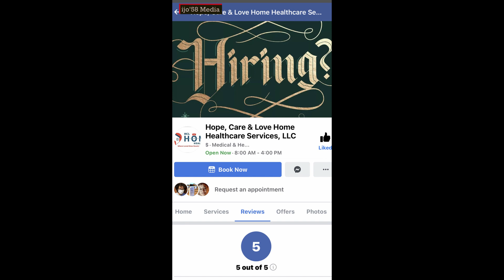100 Subscriber Milestone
100 - Subscribers Milestone is a short video celebrating this channel [ijo'58 Media] reaching 100 subscribers.  This channel was started January 30, 2021 with little to no knowledge of what to do or where to start.  With the help of many family members and watching lots of YouTube videos we've managed to make it to our first milestone in route to 1000/4000.  Thanking you in advance for your support.